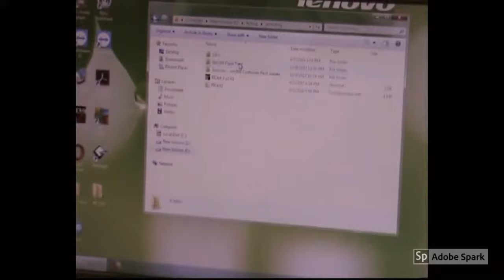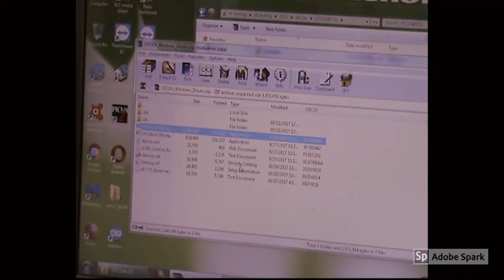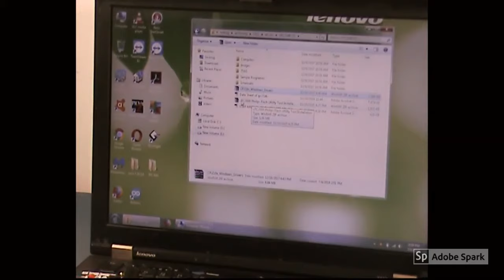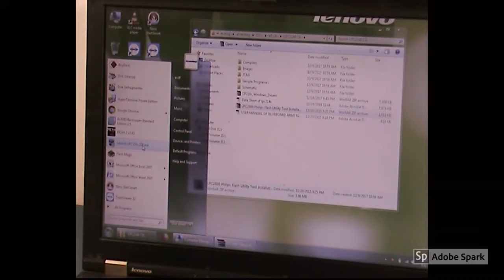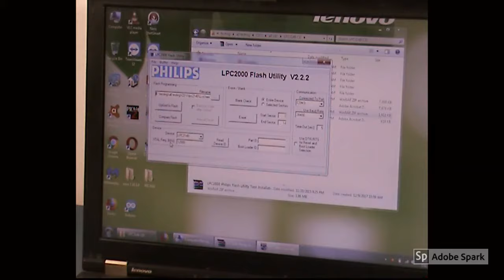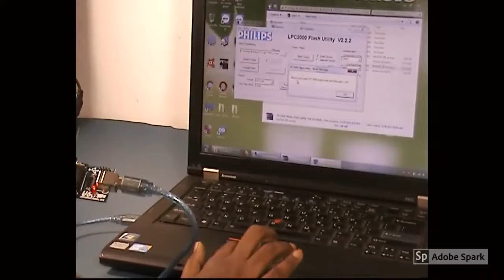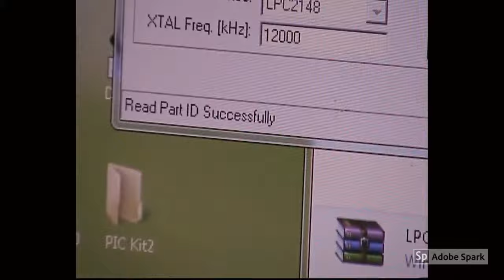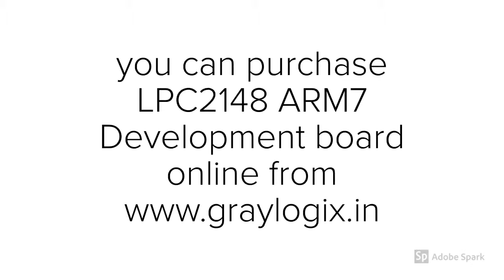ARM7 NXP LPC2148 Development Board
Lear and develop applications based on ARM7 LPC2148 development board manufactured by Graylogix with lot of embedded features on board.

Purchase link for LPC2148 Development board.

BlueBoard-LPC214X is an evaluation board for LPC2148 ARM7TMDI based microcontroller. The LPC2148 microcontroller has 512KB of internal flash and 32+8K RAM. Following are the salient features of the board.

Ø            Dimensions: 112 X 122 mm2
Ø            Two layer PCB (FR-4 material)
Ø            Power supply: DC 9V with power LED
Ø            On-board linear regulators generate +3.3V/500mA and +5v/500mA from power supply.
Ø            USB connector (as alternate power source).
Ø            Connectors:

Extension headers for all microcontroller pins. RS232 connectors (2).
PS/2 connector. JTAG connector.
SD/MMC connector.
USB B-type connector with Link-LED.

Ø            Other Peripherals:
Ø            512Kb I2C based EEPROM Audio power amplifier.
Ø            2 line X 16 character LCD with back light control.
Ø            Configurable for manual and automatic program download (ISP) via serial port. 8 controllable LEDs on SPI using 74HC595.
Ø            User Interrupt, ADC, Buzzer, RTC.

2:  System Requirements:

Ø            Windows XP & Win 7
Ø            Serial or Parallel port
Ø            USB port

3: Starting off & connecting the hardware:

After unpacking the LPC2148 board connect a DC supply of 9V/1A to the DC jack to power the board. The LPC2148 board can also be powered through USB.

4: Programming LPC2148 Board:

LPC2148 Board can be programmed through serial port UART “0” using “LPC2000 flash utility V2.2.2” is a freeware windows utility used to download the hex file format onto the LPC2148 Board. If your PC does not have a serial port; use a USB to serial converter to download the hex file.

Ø            Programming LPC2148 Board through ISP.

The LPC2148 Board can be programmed through ISP in two modes: 1. Auto Mode 2. Manual Mode

1. Auto Mode:

To program in Auto mode you need a full serial cable with DTR & RTS. (Recommended not to use Auto Mode).

2. Manual Mode:

To program in Manual mode you need a half serial cable (which just has TX, RX and GND wire connected). And connect the half serial cable to UART0 and power the board. (Recommended mode)

Ø            Open LPC2000 Flash Utility V2.2.2
Ø            Browse File name and Select the hex file to be downloaded.
Ø            Select Device as LPC2148
Ø            Set XTL Freq [KHz] to 12000
Ø            Blank Check: Entire Device
Ø            Select the appropriate com port (See your “device manager” to find out the com port number)
Ø            Select the Baud Rate in between 9600 and 38400
Ø            Uncheck “Use DTR/RTS for Reset and Boot Loader Selection”
Ø            Click on Read Device ID.

To make the board enter programming mode

Ø            Hold down ISP and RESET Buttons, then release RESET first and finally ISP.
Ø            The controller enters the bootloader mode.
Ø            It will display as “Read device ID Successful”.
Ø            Click on the Upload to Flash Button.
Ø            Program uploaded successfully.

Ø            Click the Rest Button on the Board. That’s it, your hex file is on the board.